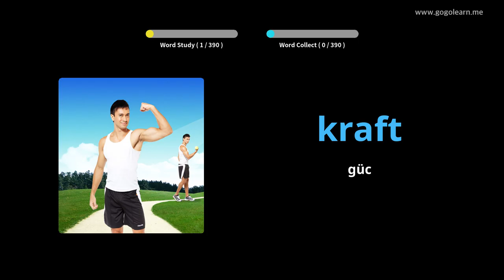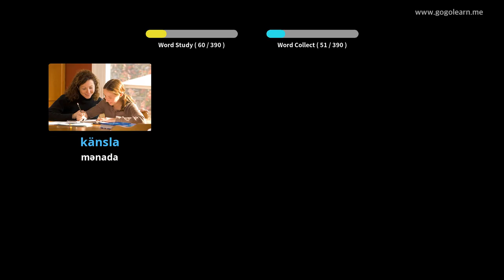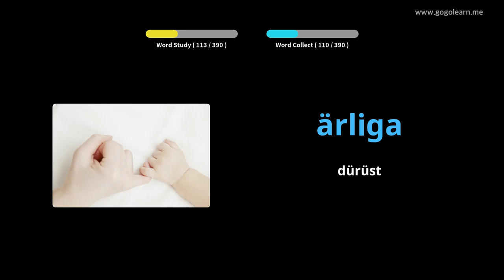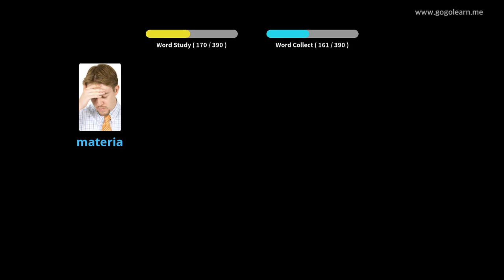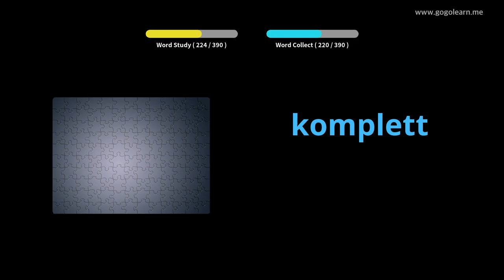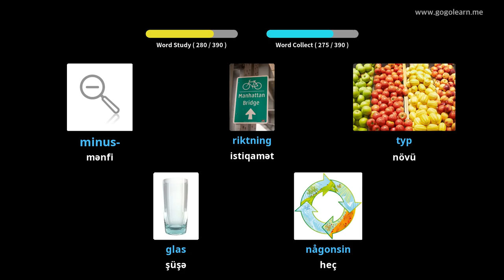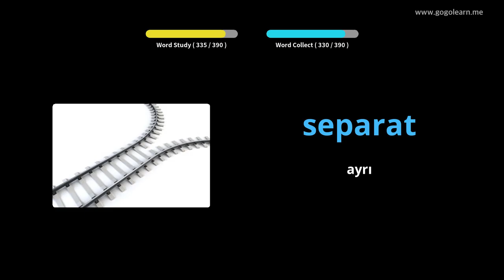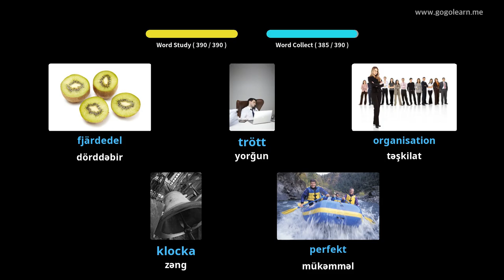İsveç Sözlük Orta Məktəbi 2 | Golearn